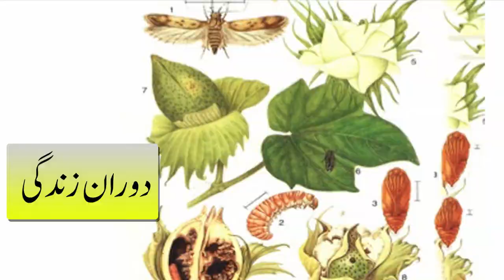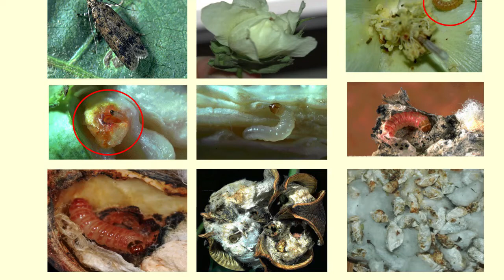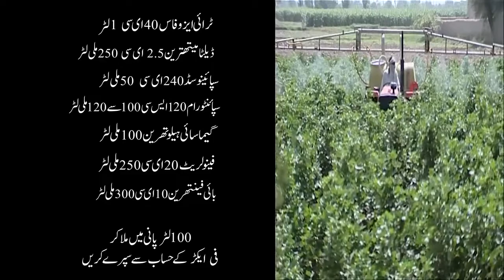Control of Pink Bollworm on Cotton